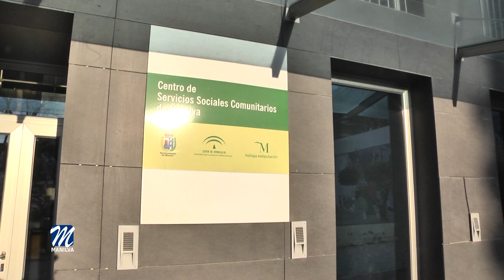Servicios sociales comunitarios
El alcalde de Manilva, Mario Jiménez y la delegada de asuntos sociales, Paqui López, han visitado el centro de servicios sociales comunitarios ubicado en Manilva, para mantener un encuentro con la nueva directora Marga Sarrado,  donde se han tratado varios asuntos de importancia para el buen desarrollo de la labor que realizan.
Entre las cuestiones tratadas como indicaba la edil Paqui López, se encuentra el uso que desde el área que encabeza,  se podrá hacer de estas magnificas instalaciones con el fin de que el ciudadano disponga de un lugar donde desarrollar, en este caso, los talleres que se imparten desde Bienestar Social.
El alcalde Mario Jiménez, resaltó también la buena sintonía con los profesionales del centro y con la nueva dirección del mismo y puso de manifiesto que durante esta visita se han podido comprobar los desperfectos que a lo largo de los años, principalmente por la filtración de agua, han deteriorado parte de este edificio.
Por ello el primer edil, se ha comprometido a estudiar el convenio de cesión de las instalaciones que en su día se firmó con la diputación provincial, a fin de gestionar a la mayor brevedad que estos daños sean subsanados. Para ello se pondrá en contacto con el ente supramunicipal para agilizar los trámites.
Marga Sarrado, directora del centro, comentó que el encuentro previsto ha servido para que los responsables municipales puedan comprobar las deficiencias de las instalaciones y al mismo tiempo resaltó, que es importante que el ciudadano pueda hacer uso de las mismas, mostrando su total disposición a trabajar codo con codo con el ayuntamiento de Manilva, por el bien de todos los vecinos.
Con esta serie de encuentros se pone de manifiesto la predisposición para colaborar entre ambas entidades, siempre por el bien de todos los manilveños.